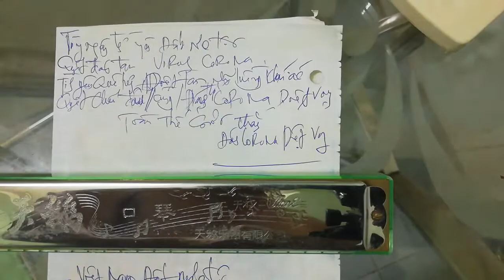[FULL HD]PHAN THIẾT ĐÁNH CORONA CÙNG TOÀN THẾ GIỚI|QUANG DAU SÁNG TÁC NGẪU HỨNG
CHIẾN DỊCH PHÒNG CHỐNG ĐẠI DỊCH COVID-19
NS QUANG DAU SÁNG TÁC VÀ TRÌNH BÀY NGẪU HỨNG
TÁC PHẨM:VIỆT NAM ĐÁNH CORONA CÙNG TOÀN THẾ GIỚI